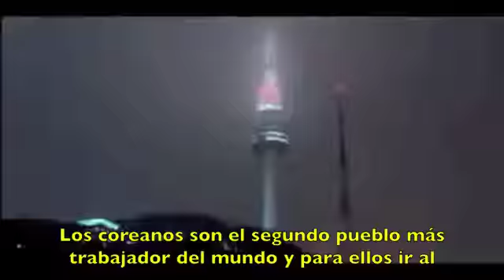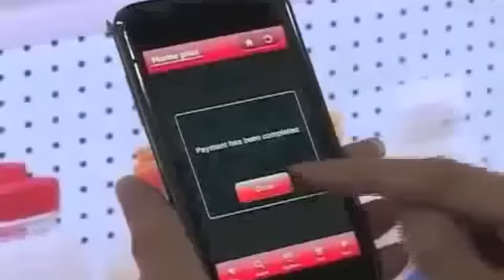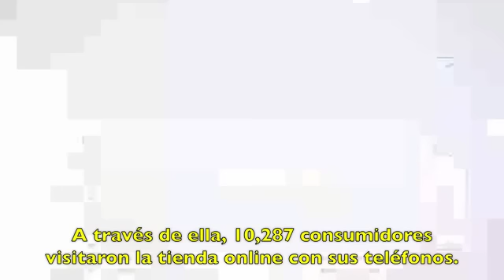Anaqueles virtuales TESCO en Corea del Sur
Video que no es de mi realización, sólo puse los subtítulos. Se trata de ejemplificar las nuevas formas de hacer Marketing y modernizar los canales de distribución en la era digital.